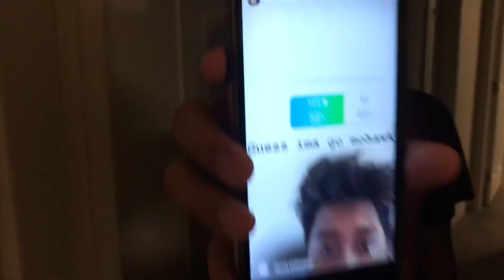IM NOW BALD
Leave in comments anything.